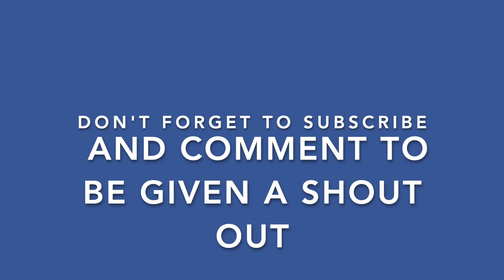American Eagle Fall Haul !!! (Worth over $300)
Hi Guys I'm back but I don't have a schedule due to the fact that I'm a full time student and I work part time now. I also I brought a Brand New Car!! i will be uploading that soon.
AERIE GOOD VIBES CORDED OVERSIZED QUARTER ZIP SWEATSHIRT (Sold Out)
AE THE DREAM JEAN CURVY SUPER HIGH-WAISTED JEGGING (Size 16 Short)